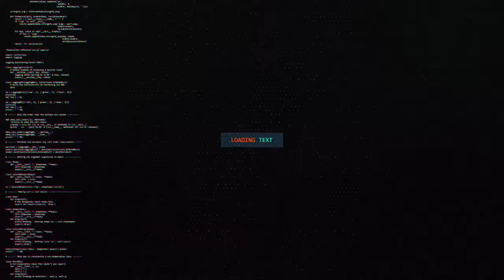SHACAB-KA GABILAY OO SHACABASHO BALAADHAN USOO JEEDIYAY MAAMULKA GABILAY